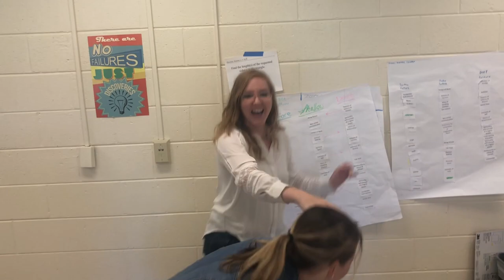2018 WAHS Spirit Week Sophomore Music Video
Class of 2021 Music Video
Western Albemarle High School
Movie Studios - Pixar